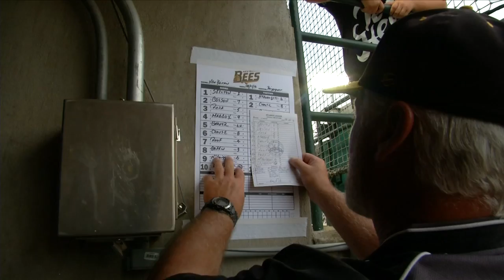Stan Cliburn 1600 Wins WFSB TV